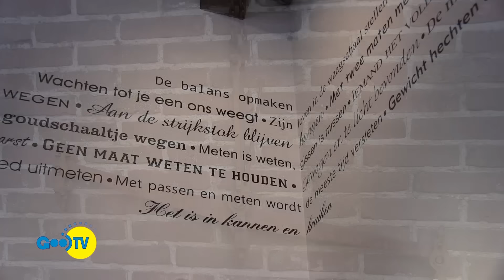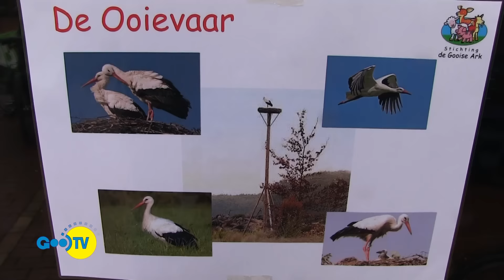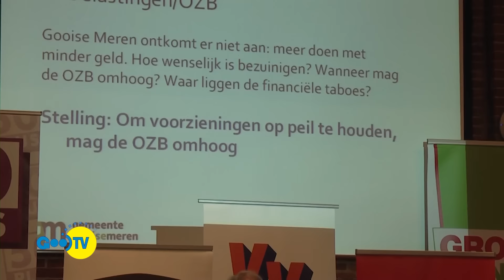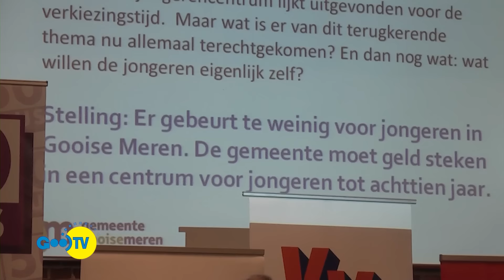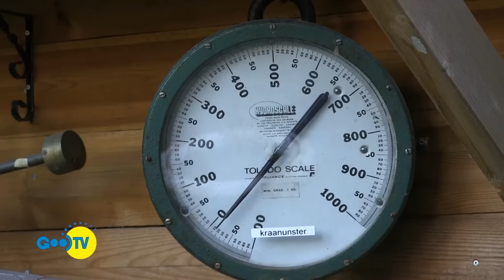In Derde Termijn: verkiezingen Gooise Meren, VVD en D66 07-11-2015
In Derde Termijn (8e jrg afl 7) gaat over de verkiezingen in de nieuw te vormen gemeente Gooise Meren.VVD en D66 gaan in op de lokale economie. Verder een verkiezingsstunt van het CDA en het verslag van het verkiezingsdebat in Muiden. Presentatie: Ruud Bochardt.